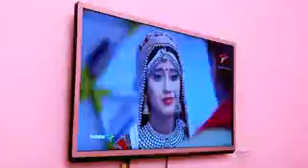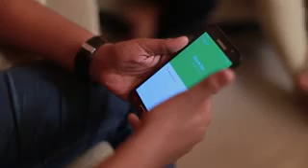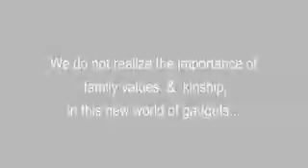बच्चों के ये चीजें कभी भी भूकर ना दे वरना एक अच्छा परिवार टूट सकता है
इस वीडियो ने 7 मिनट में दुनिया को चौंका दिया ।  इसे ज़रूर देखें और अपने पास सेव कर के रखें ,प्रति सप्ताह एक बार देखने के लिए ।